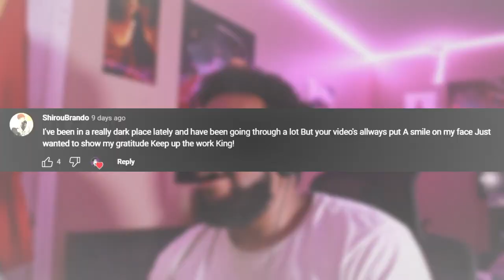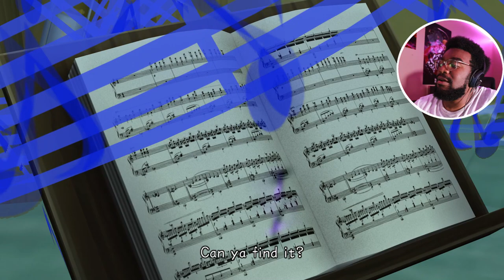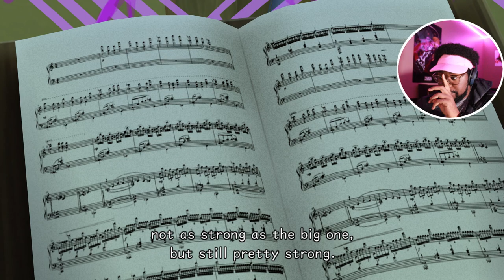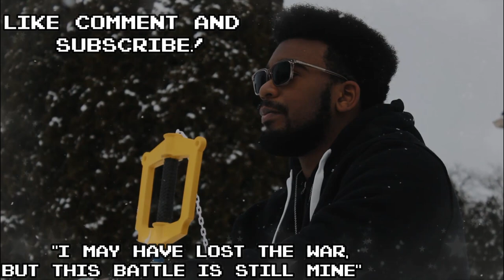GET ME OUT OF THIS WORLD NOW!!!| Kingdom Hearts 3D: Dream Drop Distance [Part 7]